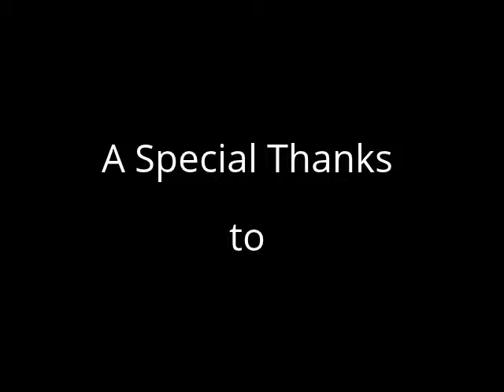Edmund Chen meets Robin Stienberg, National Critics Choice